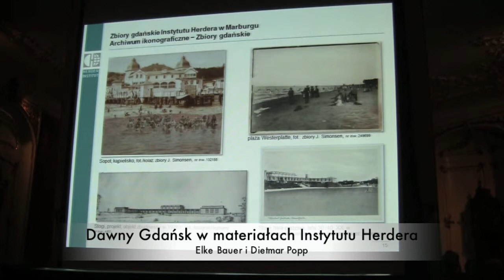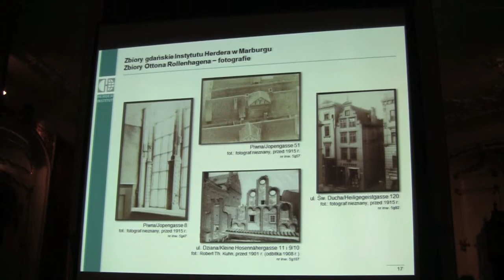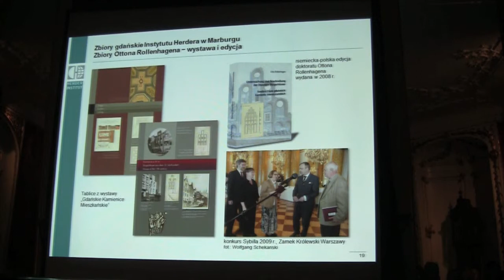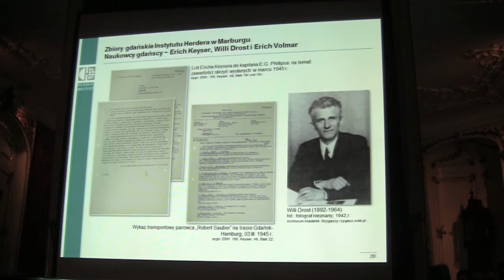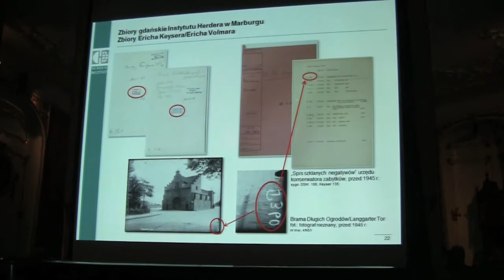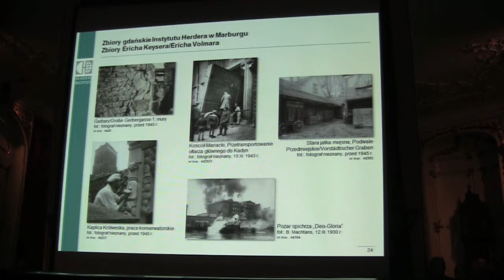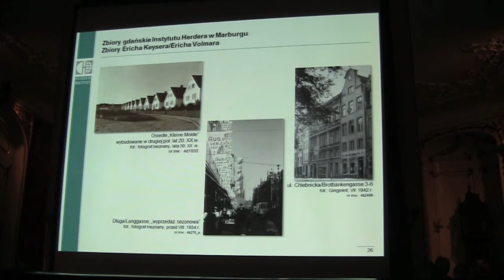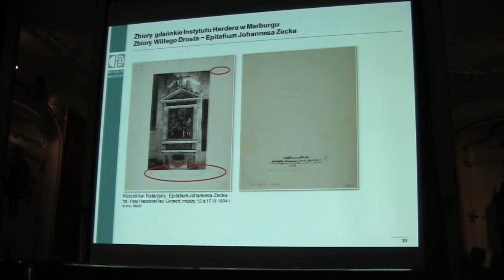Dawny Gdańsk w zbiorach Instytutu Herdera cz. 2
Dawny Gdańsk w zbiorach Instytutu Herdera - wykład w Domu Uphagena w Gdańsku